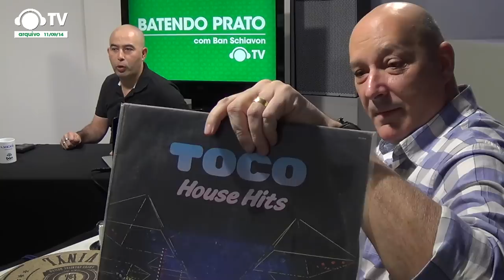VADÃO no BATENDO PRATO ao vivo #2014 @ Ban TV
Programa gravado ao vivo em 11/09/14 Na Ban TV . Ban Schiavon comanda um bate-papo descontraído, com trilha sonora formada por músicas que acompanharam o entrevistado durante sua vida, nessa edição, DJ Vadão. O programa conta com participação em tempo real através do chat da Ban TV